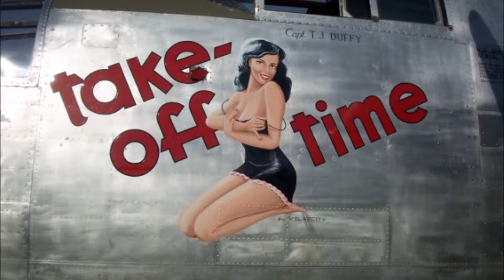Les Faucheurs de Marguerites les girls Légende 3 DR T